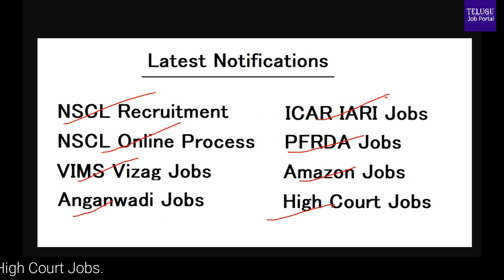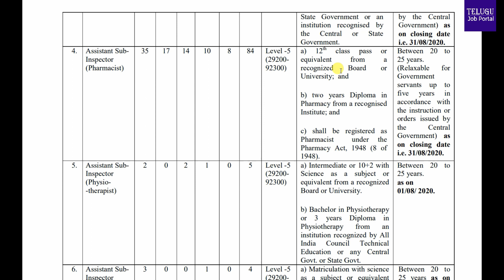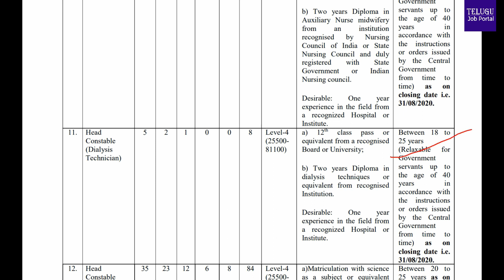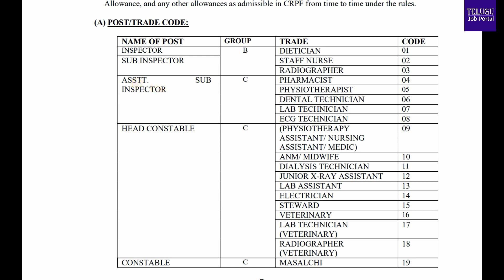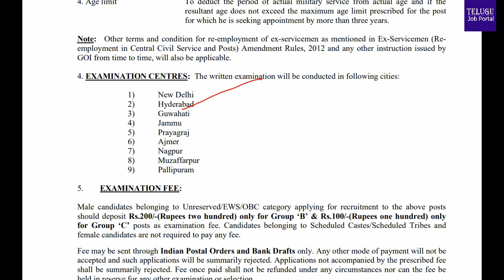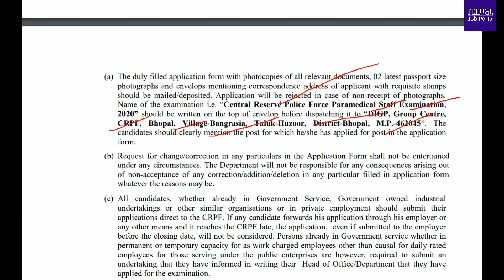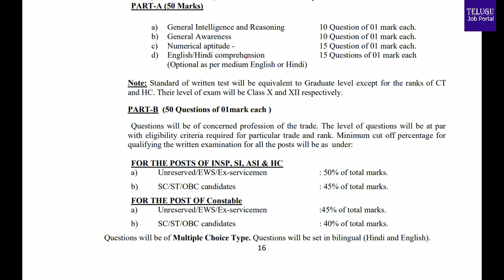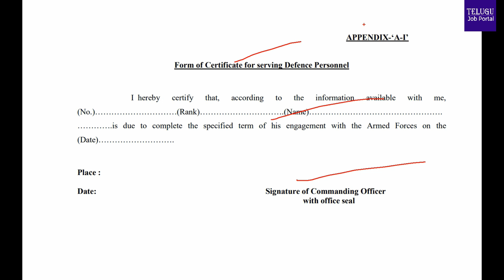CRPF Paramedical Recruitment 2020 | CRPF Vacancy 2020 | CRPF Jobs 2020 | Telugu Job Portal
Applications are invited from male & female Indian citizens for filling up the combatised posts of Group “B” and “C” non-ministerial, non-gazetted, combatised Paramedical staff in Central Reserve Police Force on an all India basis.